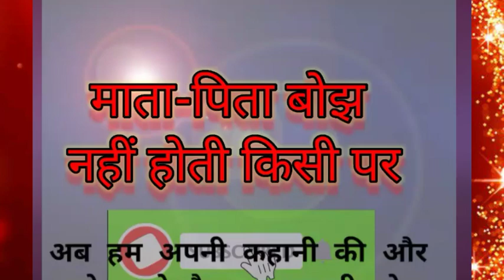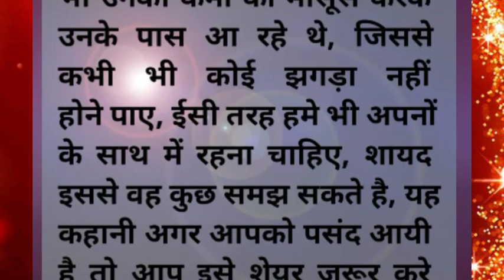माता-पिता बोझ नहीं होते🤔🤔 /motivation /emosnalstory /newstoryinhindi /lessonablestory /